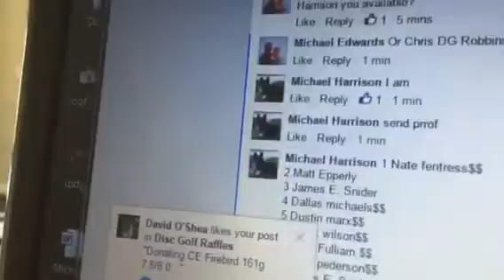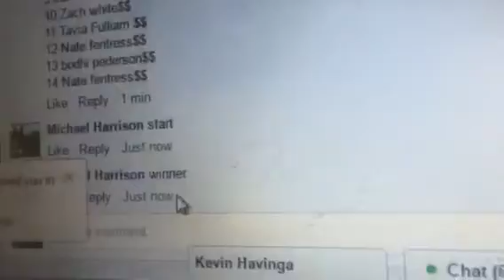Michael E Thundy